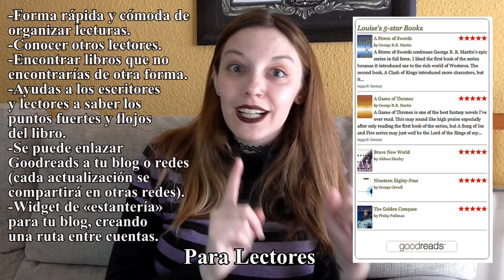Goodreads: Red social de lectores y escritores | Cómo escribir y publicar un libro ✞El Lado Oscuro✞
¡Por supuesto! Aquí tienes una descripción optimizada para tu vídeo sobre Goodreads, con palabras clave para mejorar el posicionamiento:

Descubre Goodreads: La Red Social Ideal para Lectores y Escritores.
¿Eres un escritor buscando promocionar tu libro o un lector ávido en busca de nuevas recomendaciones? En el vídeo de hoy, exploramos Goodreads, la red social de literatura por excelencia, que cuenta con la comunidad de lectores más activa y apasionada del mundo.

En este vídeo aprenderás:
    ¿Qué es Goodreads?: Una visión general de esta plataforma única y su impacto en la comunidad literaria.
    Cómo usar Goodreads para promocionar tu libro: Estrategias efectivas para dar a conocer tu obra y conectar con lectores.
    Encontrar lectores beta y construir tu red: Cómo usar Goodreads para establecer conexiones valiosas con otros escritores y lectores.
    Explorar lecturas e inspiración: Cómo aprovechar las funciones de Goodreads para descubrir nuevos libros y autores que te inspiren.

¡No te pierdas esta guía para sacar el máximo provecho de Goodreads y conectar con la comunidad literaria global!